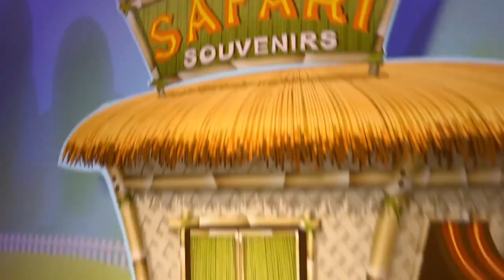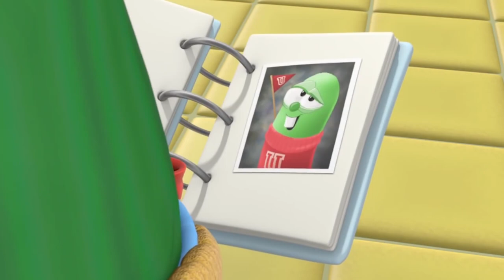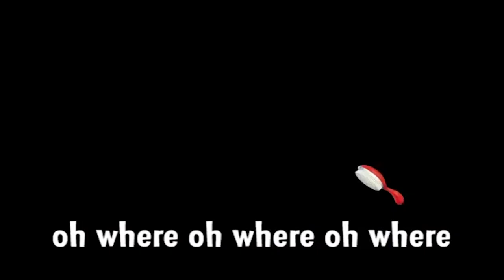VeggieTales | Water Buffalo Song | Veggie Tales Silly Songs With Larry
VeggieTales | Silly Songs | Veggie Tales Silly Songs With Larry